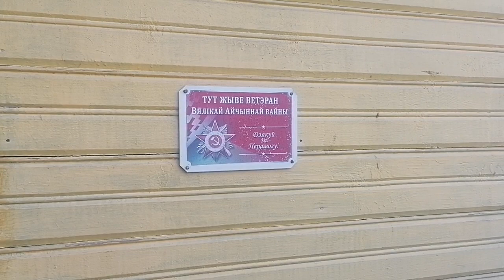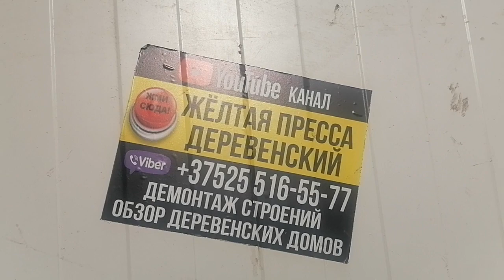Обзор дома Продается дом Минская область Слуцкий район деревня Избудище 5000$